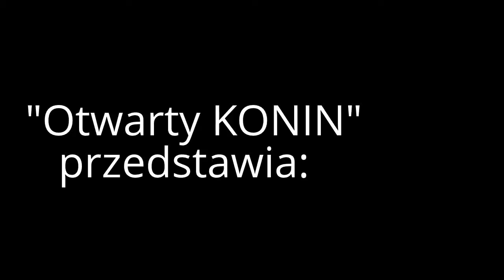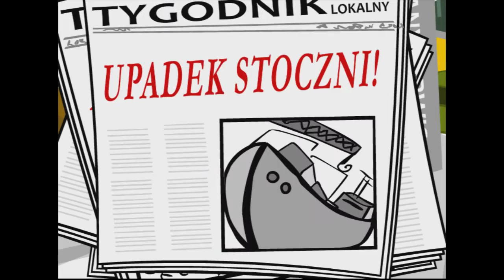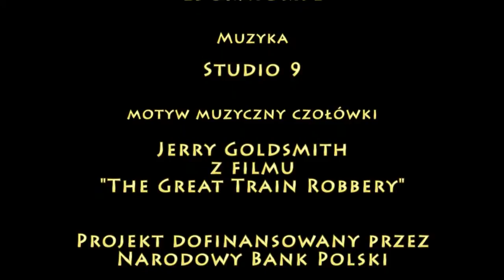"OTWARTY KONIN" przedstawia: " Wolny Rynek "